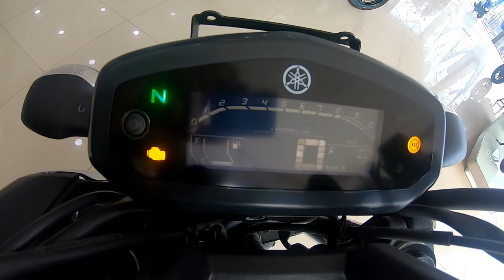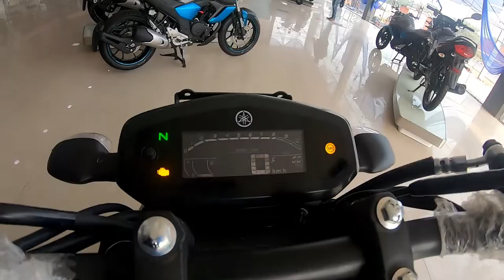Yamaha FZ V3 BS6 Review || MotoDrift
Hope You Guys enjoyed This Video Make Sure You Subscribe My YouTube Channel For More Bike's informative Videos, Yamaha MotoDrift Yamaha FZS V3 BS6 vs Yamaha FZS V3 BS4 || FZS BS6 and FZS BS4 New Changes | Yamaha FZ V3 BS6 Review | MotoDrift

                                    Maline Yamaha
N H - 77, Dighi Kala, Opposite Essar Petrol Pump,
,Patna- Muzaffarpur Road, Hajipur, Bihar 844101

Best Bike Product

"FOLLOW ME"

                 MY CAMERA SETUP
     This  Equipment i use for Video Shoots :

Gopro Hero 7 Black
Gopro Mic Adapter
Gopro Vlogging Case
DJI Osmo Mobile 2
Digitek Professional Tripod
Boya M1 Mic
SJCAM Legend 6 Action Camera
Mini Tripod